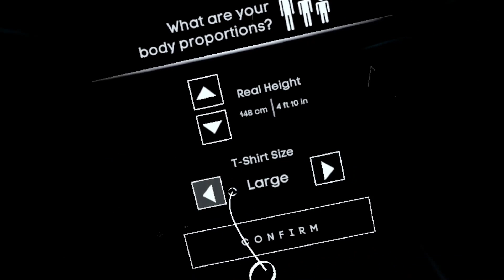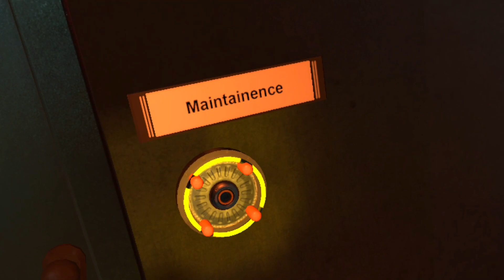bone lab ep 1 what’s happening